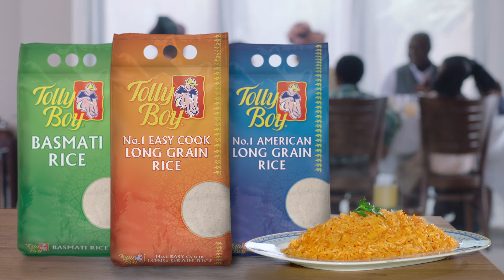TollyboyMother TB Nigerian 30 sec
Tolly Boy rice bringing meals & families together!